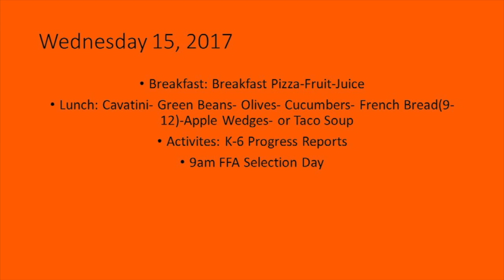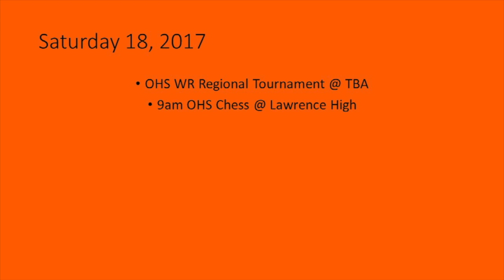Weekly Update 2-13-17